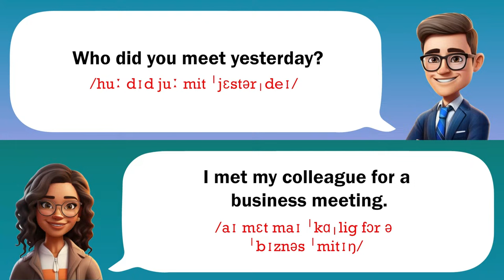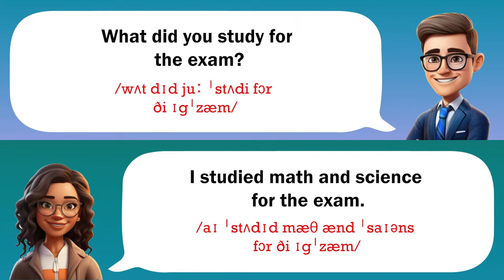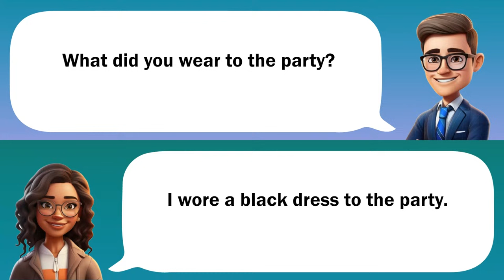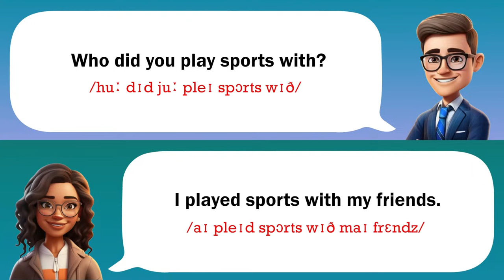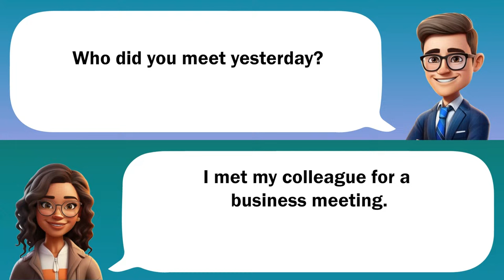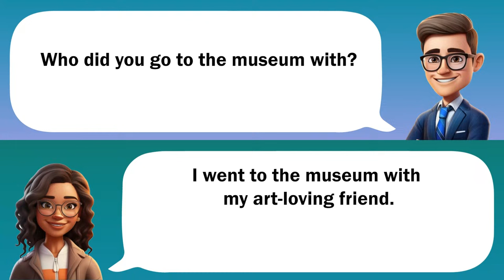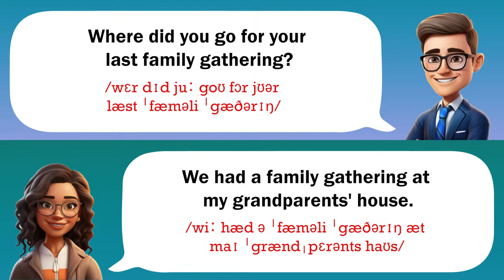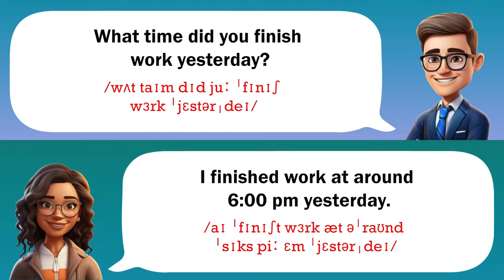Enhance Listening Skills: Everyday Past Simple English Conversations for Fluent Speaking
Elevate your English speaking game with practical past simple conversations from everyday life. Develop your listening skills and fluency through real-world scenarios.